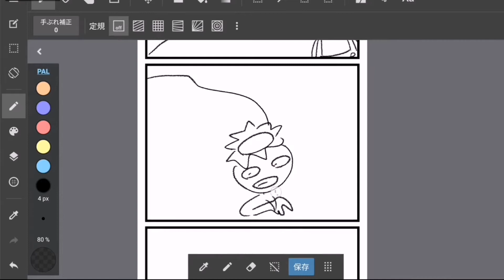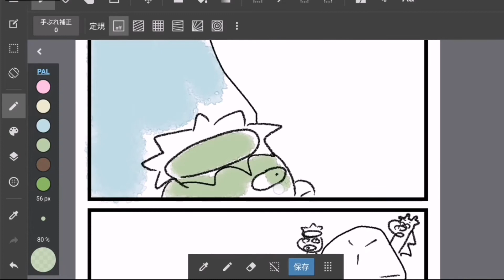Making of animal comic part 632